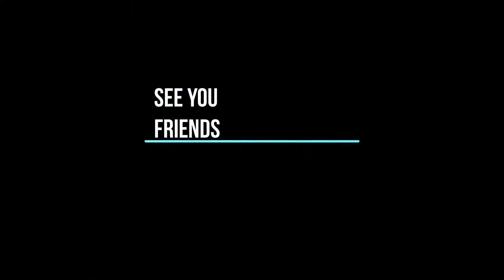OLD IS GOLD XXV ( Belgium)